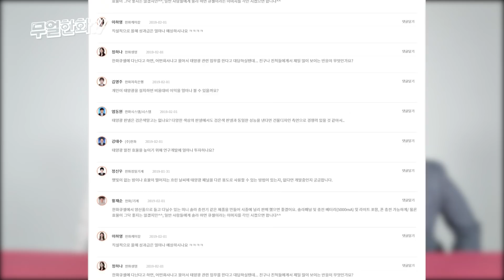글로벌 태양광 솔루션 기업의 입사꿀팁부터 데일리룩까지! | 무얼한화 한화큐셀 편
고객 여러분들의 질문에 직접 답해드립니다.
[그 회사는 무얼한화?!] 첫 번째 회사는 바로 한화큐셀 !
한화큐셀 그리고 태양광 발전과 관련한 질문들에 답하기 위해
흔쾌히 출연에 응해주신 한화큐셀 직원들의 은밀한 TMI를 시작합니다.